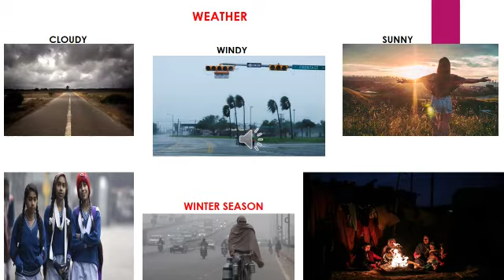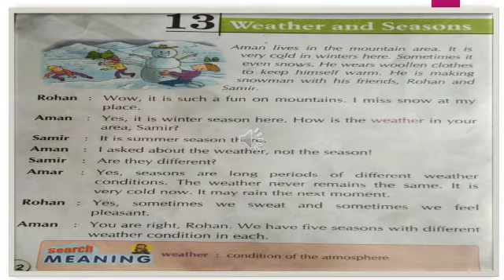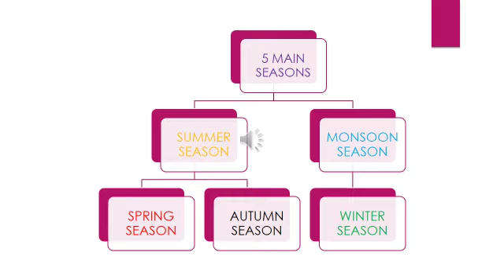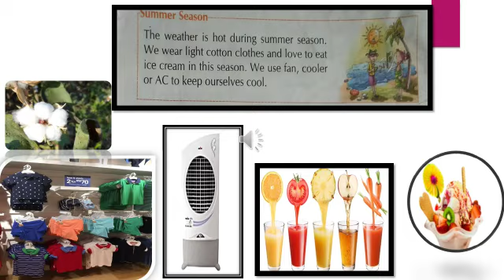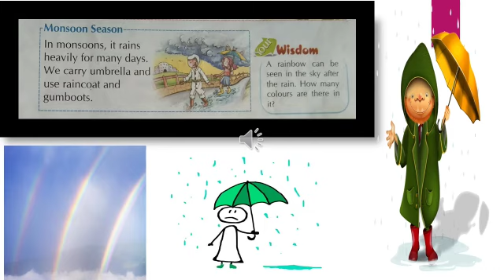SVM CBSE || STD 1|| Science ||Chap-13 || Weather an Season